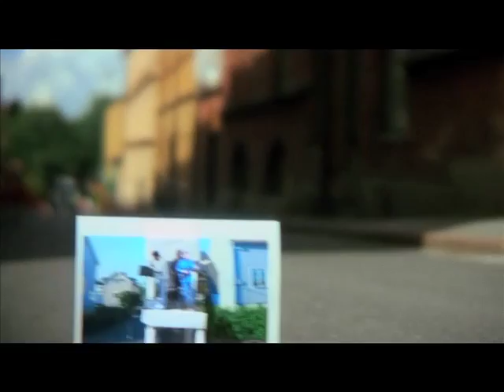First Floor Power -The Jacket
Directed by Marcus Söderlund Cinematography Daniel Takács.

The Swedish band first floor power is releasing their third album "don't back down!" on may the 5th 2008. It has been quite a while since the last one, but now they are finally back with their truly exceptional and personal pop music.

It all started 1997 in Malmö. Four people decided to make unpredictable and exciting music.
Back then, a quartet consisting of: Jenny Wilson (vocals and guitars), Karl Jonas Winqvist (keyboards and vocals), Sara Wilson (bass, vocals) and Per Lager (drums, vocals).

The band did their first show ever as the opening act to the American band Redd Kross and they were immediately considered one of the most energetic and original bands around.
They continued to play a lot of shows in Sweden, often as the opening act to more well-known acts like Sixteen Horsepower, Luna, Pavement etc And then they met the Swedish cult-band Bob Hund and they discovered their mutual interests and love for music that takes risks, that comes from the heart and soul, no matter if may be ugly, non-perfect or bleeding...

FFP recorded and released their debut ep "we are the people" (with bob hund's singer Tomas Öberg and keyboardist Jonas Jonasson acting out as producers) in 2000 on the legendary Swedish label Silence Records and in 2001 the debut album "there is hope" (produced also by Jonas Jonasson) came out. During this time Swedish National TV produced an one hour documentary about first floor power, "It's hard to smile when you have a black tooth in your mouth",  focusing on the struggle and attempts of a band in it's early career.

The album "there is hope" quickly established first floor power as one of Sweden's most innovative and personal bands. And from the reviews you could tell that this wasn't just some average middle of the road band... Music journalist Lennart Persson among many others claimed: "one of this year's bravest and finest albums". Time Out Magazine NY included the album on their "ten albums of the year" list.

The band went on tour and played now and then for one and a half year in Scandinavia. In 2003 the second album "nerves" was released. A bit more thoughtful and mellow perhaps. It was received with top reviews and critical acclaim. The album was re-released by the French label Telescopic and FFP did a successful tour in France where they played with Electrelane and Kristin Hersh in sold out venues.

After that things went a bit quiet on the first floor power horizon.
Although the members were as active as ever, but now with different side-projects and solo-projects.

Karl Jonas went through a lot of difficult operations because of an aneurysm in the brain, but still managed to release his first solo album at the end of 2005 under the name of Blood Music (and is releasing his second solo album "don quite" in denmark march 2008). Also that year, Jenny Wilson released her first solo album "love and youth" which was a success. Sara Wilson started playing in the band Sir Eric Beyond and the avant-garde which also released an album that was nominated as "best pop act 2006" at the Swedish National Radio's yearly pop award.

Also a lot of people were dancing along that year to The Knife and their hit "you take my breath away" which was a duet between Karin Dreijer and Jenny Wilson and is obviously about the band first floor power. "We're on the first row on the first floor power show.."

But let's fast forward to 2008:
first floor power are finally back to release their new album "Don't back down!".

Also coming out along with the album is a 12-inch vinyl single with a lot of exciting remixes.
(Karin Dreijer from The Knife, John Eriksson from Peter, Bjorn and John etc)

The new album was recorded and mixed in the old analogue studio Upandrunning in Stockholm last year.

It contains eleven songs and bears all the significant first floor power trademarks, but this time perhaps with a more relaxed playfulness. Still, you can easily tell from the songs that first floor power is as important as ever.

The line-up has changed a bit. Sara Wilson plays bass, guitars and sing lead vocals.
Karl Jonas Winqvist handles the keyboards and sing lead vocals. And Per Lager still plays the drums (and sings lead vocals on the closing track "apparently")

Jenny Wilson has left the band since her own solo career and being mother to two sons are well more than enough. Still, she couldn't resist to make a guest appearance on this new album, so she is singing on the duet "silly dream and the flying kite".

The band themselves says: "Like all things in life, things change. It's a part of life. So, when our solid ground/line-up from before didn't look like it used to, we had some choices to make: Look back and live in the past (which really wasn't an option) or continue from where (and who) we are today and face tomorrow. The album title, "Don't back down!" is both an encouragement to ourselves and to others".